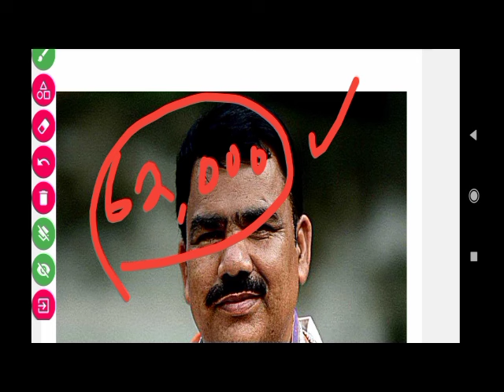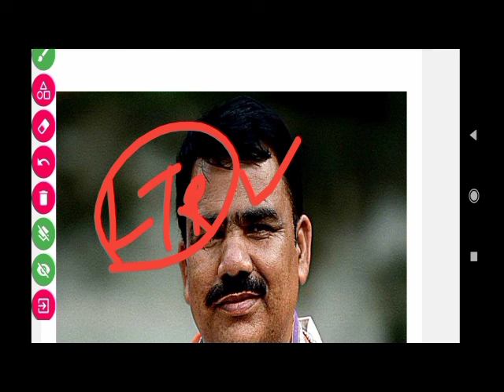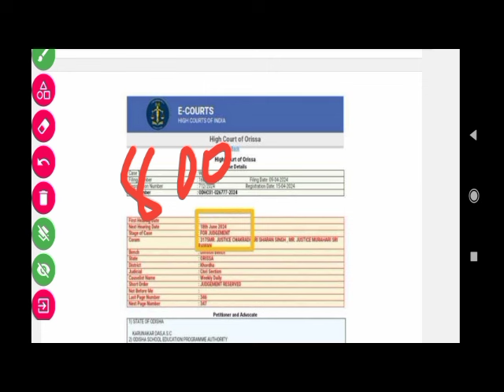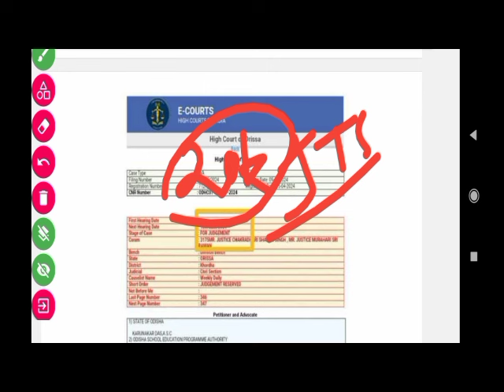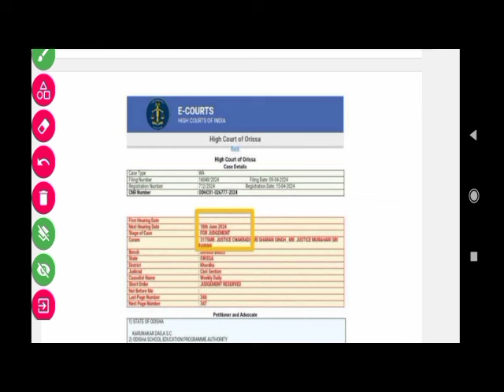ଶିକ୍ଷକ ନିଯୁକ୍ତି 62,000 ଆସିବ |କାଲି ଆସିବ JTS verdict |20,000 ନିଯୁକ୍ତି ଶୀଘ୍ର ଶେଷ ହେବ